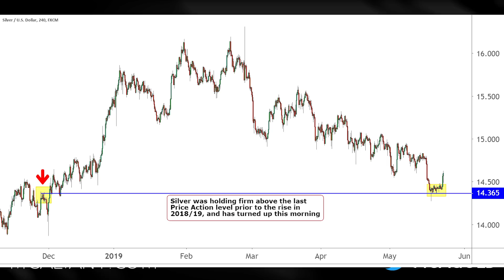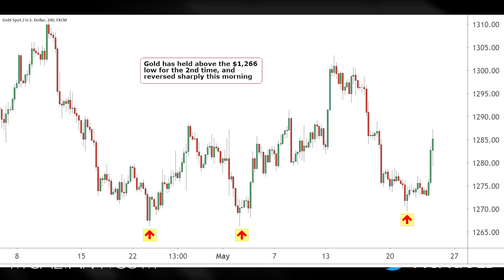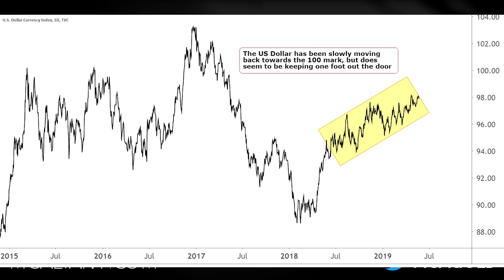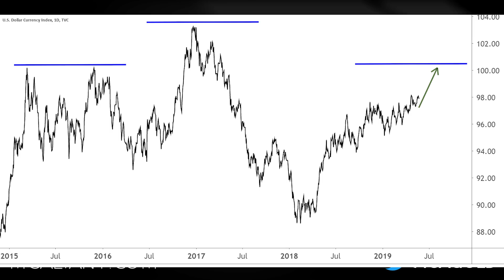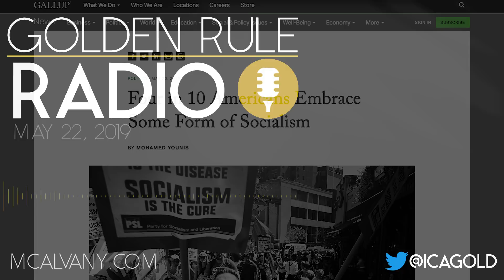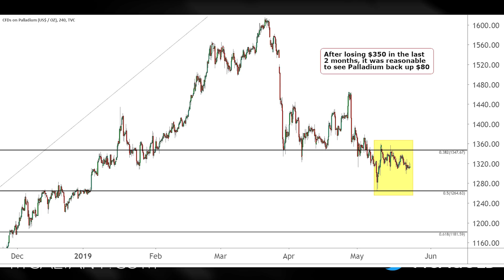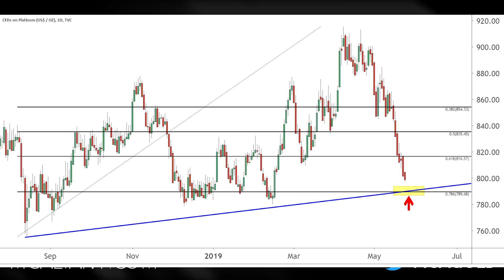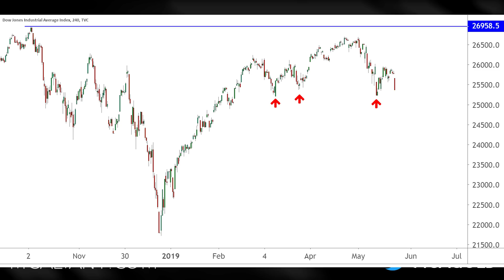Gold Silver Ratio Highest In 25 Years | Golden Rule Radio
The Gold To Silver Ratio is the highest it has been since 1993. We cover the price movements of gold, silver, platinum, palladium, the U.S. Dollar Index, Equities markets, and more.

Last Week's McAlvany Commentary: Last 5 Years: GDP Would Be Negative If U.S. Debt Had Not Increased